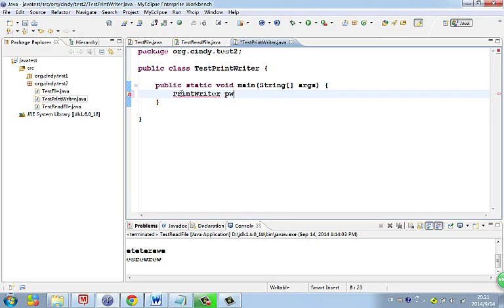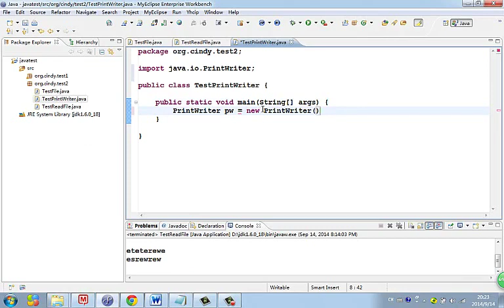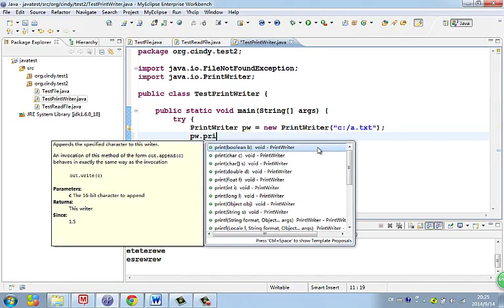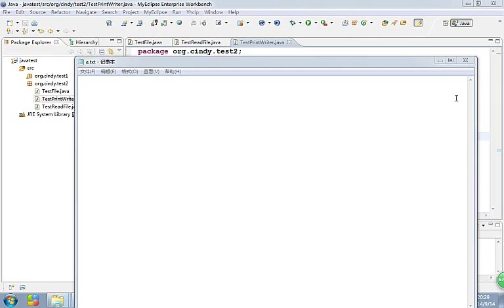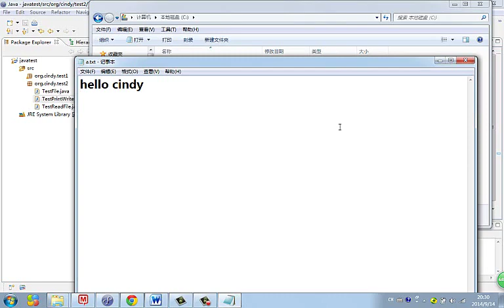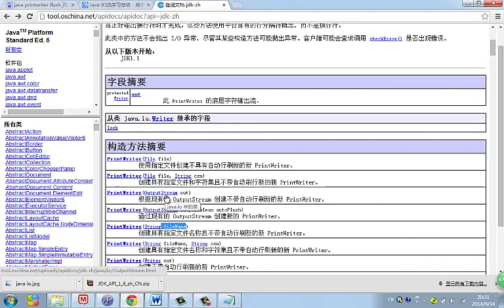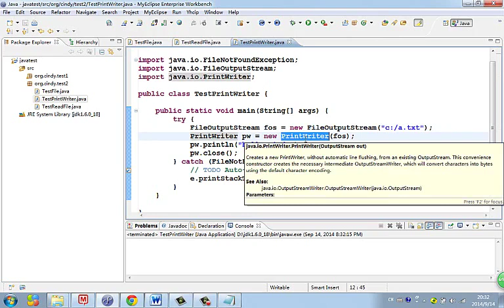Java 语言基础 56 输入输出流四 printwriter